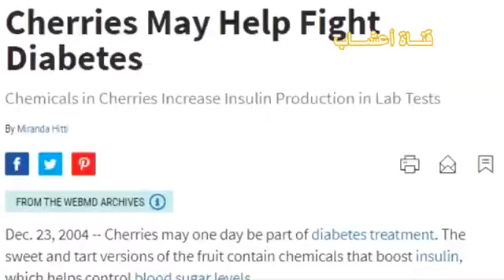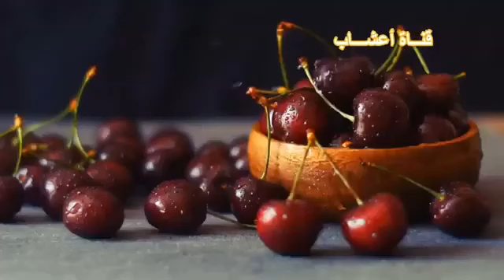هل تعلم فوائد الكرز